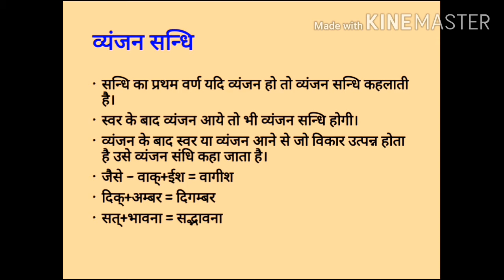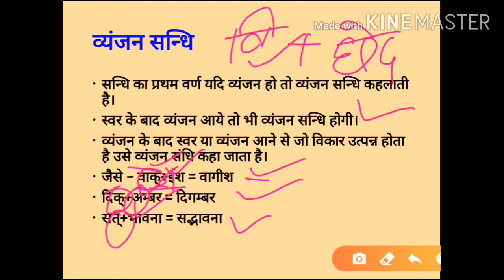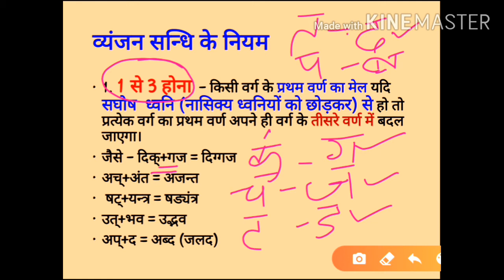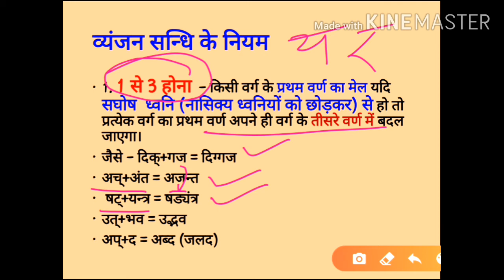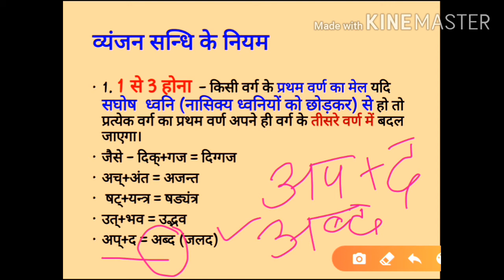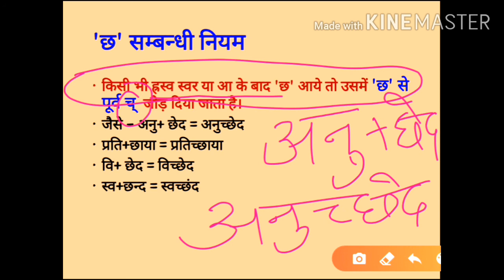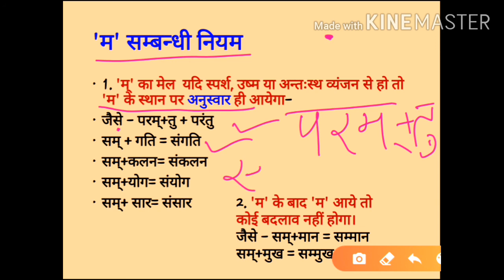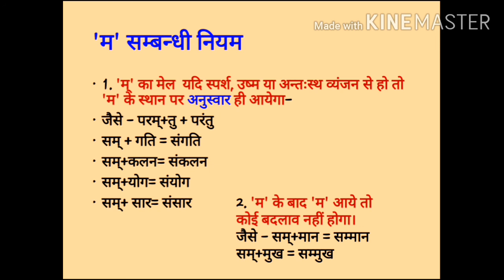Sandhi | Vyanjan Sandhi | संधि | व्यंजन संधि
संधि
व्यंजन संधि
व्यंजन संधि के नियम